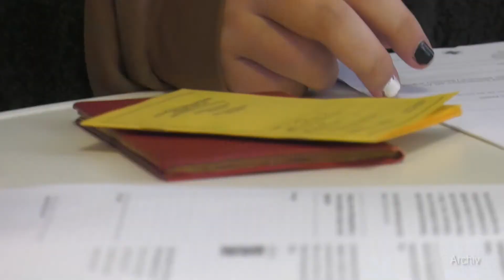EMA erteilt Novavax-Präparat Freigabe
Am 20. Dezember hat die Europäische Arzneimittelbehörde  (EMA) grünes Licht für den  Corona Impfstoff des US-amerikanischen Herstellers Novavax gegeben. Damit sind nun fünf Corona-Impfstoffe in der EU zugelassen. Das Vakzin von Novavax unterscheidet sich von den bisherigen Impfstoffen durch eine andere Technologie, die auch Impfskeptiker überzeugen könnte. Es handelt sich um einen Proteinimpfstoff.